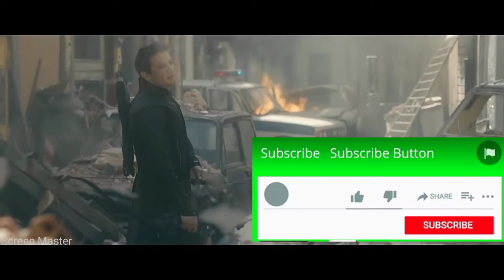I am a Rider Song ! Imran Khan Satisfya ! Avengers vs Ultron scene ! Gaddi Lamborghini !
i am a rider song,
a rider song lyrics,
i am a rider song free fire,
i am a rider song dj,
i am a rider song female version,
i am a rider song in tamil,
i am a rider song english,
i am a rider song original,
i am a rider song english versus hindi
undisclosedhigh,
i am a rider song with bike stunt
undisclosedhigh,
satisfya song,
a song lyrics,
satisfya song reaction,
satisfya song female version,
satisfya song english version,
satisfya song status,
satisfya song remix,
satisfya song 1 hour,
satisfya song audio,
satisfya song emma vs aish
undisclosedhigh,